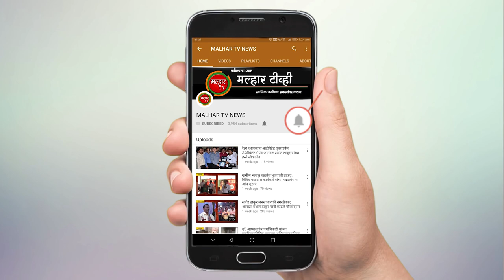अत्यावश्यक सेवेतील कर्मचाऱ्यांना 80 लिटर सॅनिटायझरचे वाटप !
malhartvnews at panvel | भाजपच्या नगरसेविका मोनिका महानवर यांच्यावतीने कळंबोलीतील किराणा दुकानदार भाजी विक्रेता आणि इतर अत्यावश्यक सेवेतील कर्मचाऱ्यांना 80 लिटर सॅनिटायझरचे वाटप  !